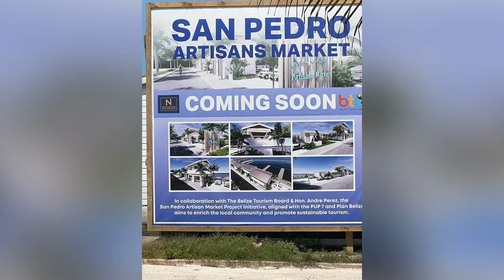San Pedro Vendors Protest Relocation of Artisan Market, Citing Tourist Traffic Worries | PT 2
Additionally, the vendors were upset over not being consulted on the venture by either the San Pedro Town Council or the Belize Tourism Board. Perez conceded that more could have been done to reach out to them and chalked up some of the concerns to a change in design plans.

The protest lasted for less than an hour.